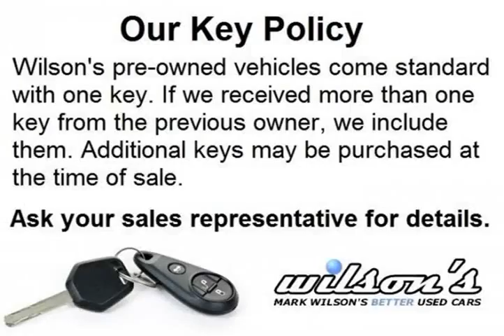Mark Wilsons Better Used Cars - 2015 Nissan Rogue S AWD w/ REVERSE CAMERA! POWER PACKAGE! CRUIS...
Mark Wilsons Better Used Cars - 2015 Nissan Rogue S AWD w/ REVERSE CAMERA! POWER PACKAGE! CRUISE CON DR-FC843108